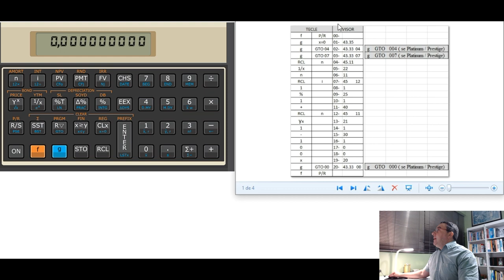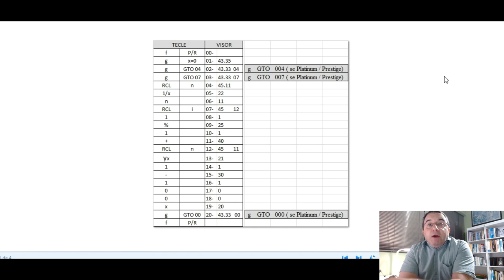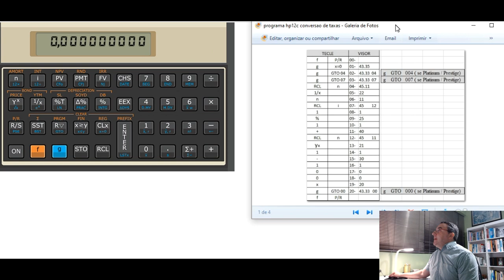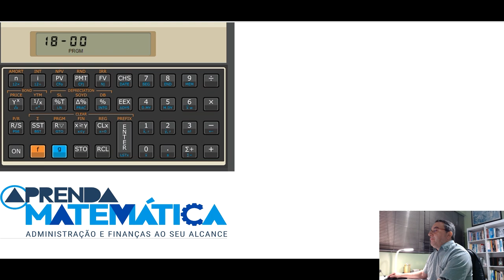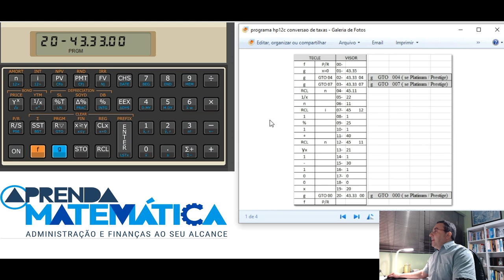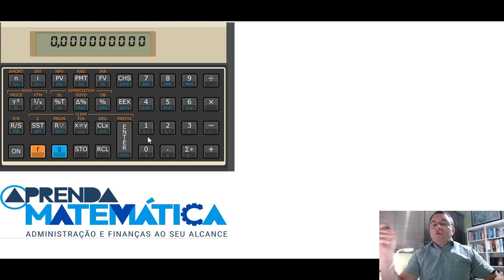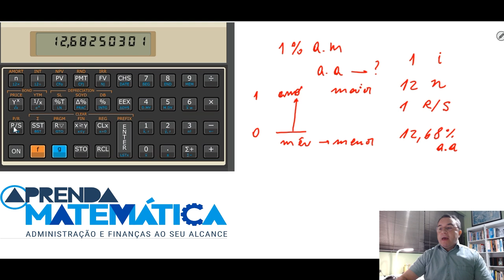Programa para converter taxas compostas na HP12c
Como programar a calculadora financeira HP12c para converter taxas em juros compostos.

Contato whats para aulas e assessorias online: 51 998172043
Curso de Matemática Financeira em forma de revisão com provas e exercícios para concursos públicos e vestibulares. Conceitos iniciais de juros simples, juros, taxas de juros proporcionais, capital inicial, montante e prazos.
- curso gratuito de matemática financeira – aula 8: ttps://youtu.be/2vvPGu91W1M